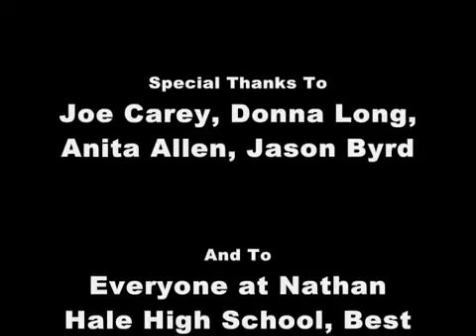Jacob Allen As Himself.mp4